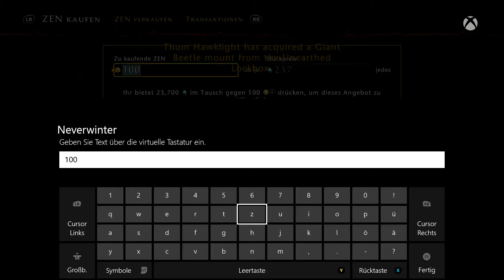Let's Play Neverwinter #028 [Deutsch] [HD] [Xbox One] - Zen kaufen mit Astraldiamanten